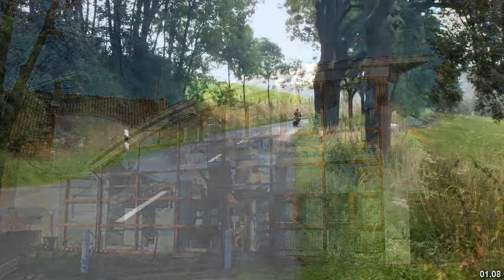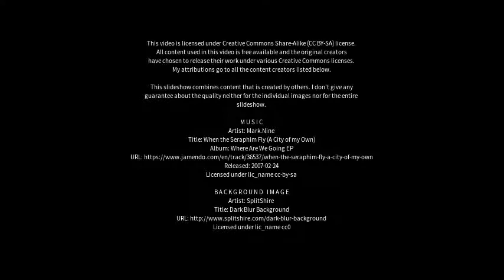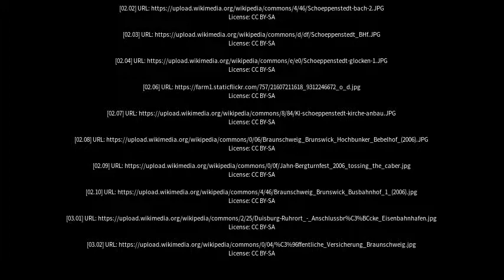Best places to visit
Best places to visit - Schöppenstedt (Germany) Best places to visit - Slideshows from all over the world - City trips, nature pictures, etc.